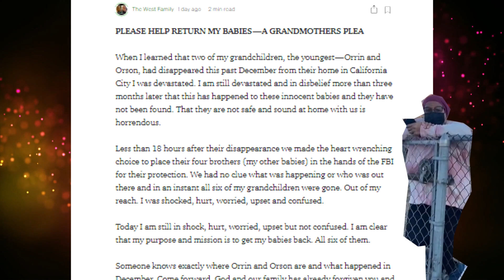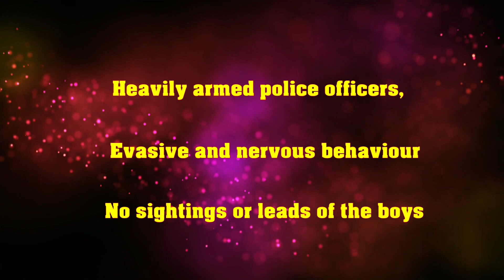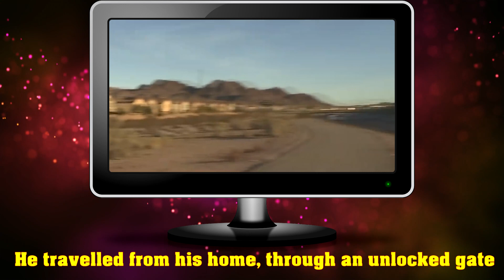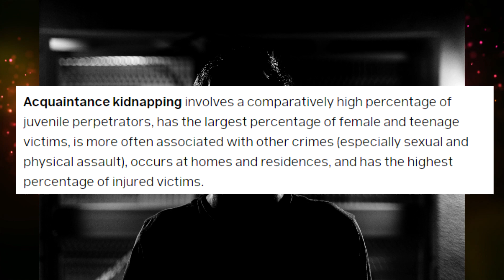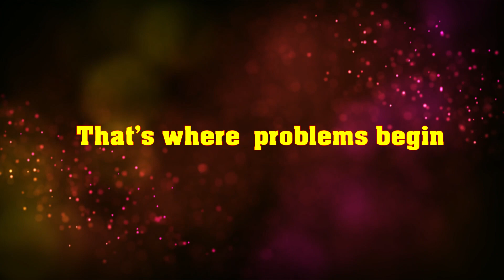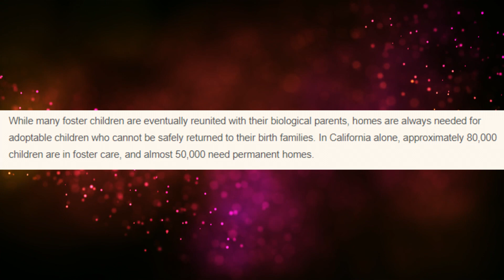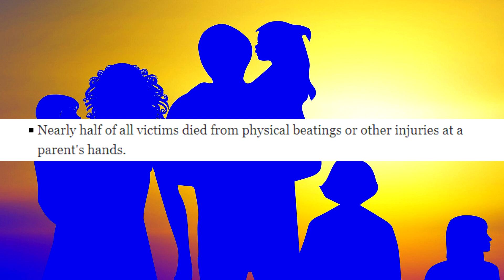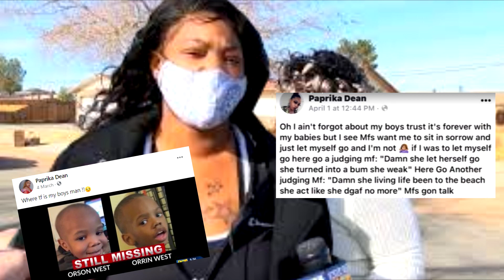Missing Boys Cal City - Part 2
Part 2 investigating the Missing boys case in Cal City.
It's been more than a 100 days since Orrin and Orson vanished from there
home in Cal City.
We take a deeper look at this strange case.